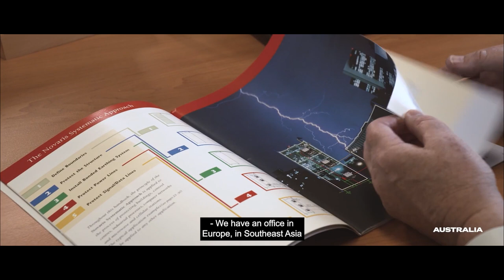Novaris - National Recognition Program 2020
Novaris transformed their Australian capabilities during COVID-19 and enabled the production of every single product previously manufactured offshore.